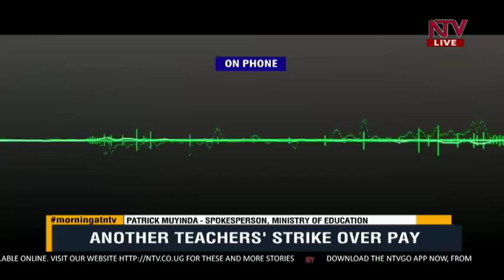KICK STARTER : What can be done to end teachers' strikes ?